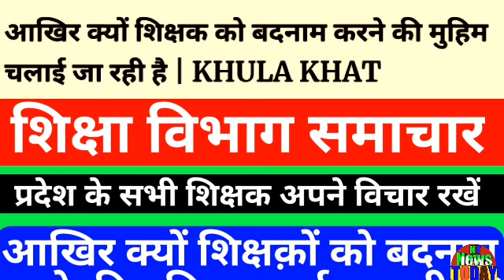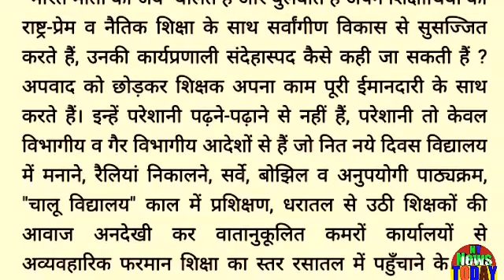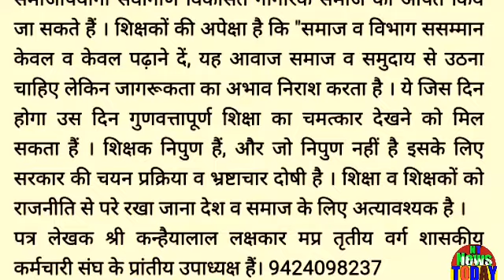शिक्षा विभाग समाचार ! शिक्षकों को बदनाम करने की मुहिम आख़िर क्यों?सभी शिक्षक अपने विचार लिखें ! News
Education Department News! Why the campaign to discredit teachers? Why should all teachers write their views?शिक्षा विभाग समाचार ! शिक्षकों को बदनाम करने की मुहिम आख़िर क्यों?सभी शिक्षक अपने विचार लिखें ! News